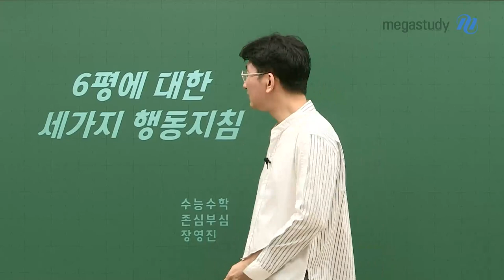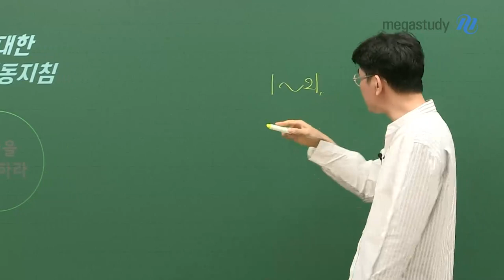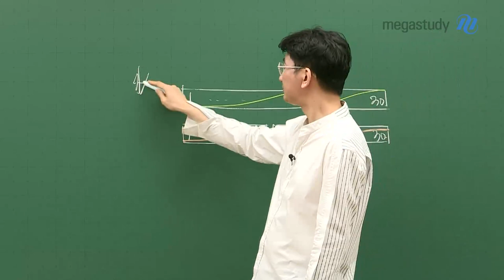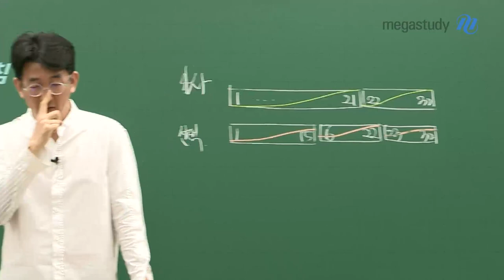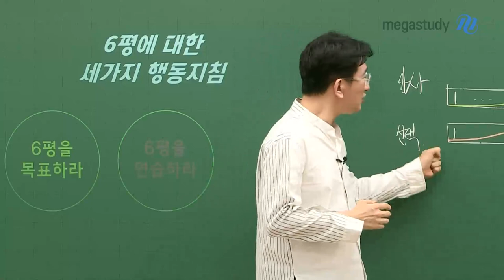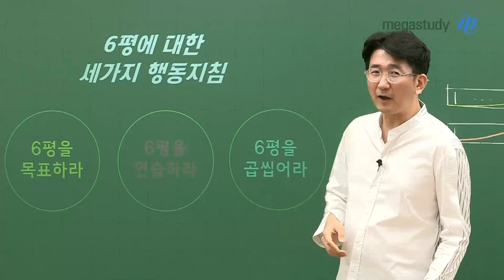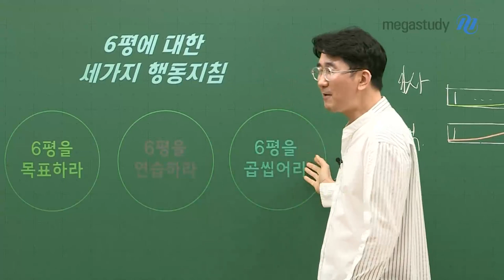[메가스터디] 수학 장영진쌤 - 6평에 대한 3가지 행동지침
6평이 한달도 채 남지 않았습니다.
6월 모평을 앞두고 걱정이 가득할 수험생활,
도움을 드리고자 6평에 대한 3가지 행동지침을 소개합니다.

6평을 목표하라!
6평을 연습하라!
6평을 곱씹어라!

수능 수학의 변화가 큰 지금!
지금이 진짜 좋은 기회라는 사실을 명심하세요.
이 기회를 놓치지 말고 열공합시다!

▶ 장영진 선생님에 대해 더 알고 싶다면?